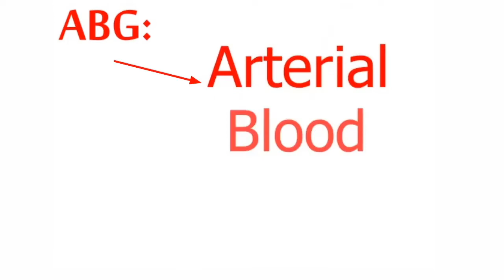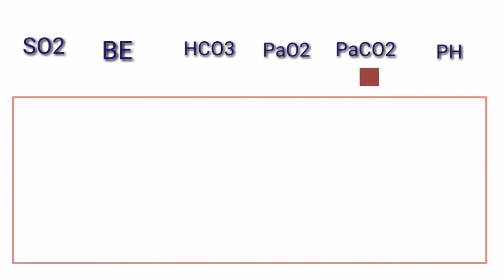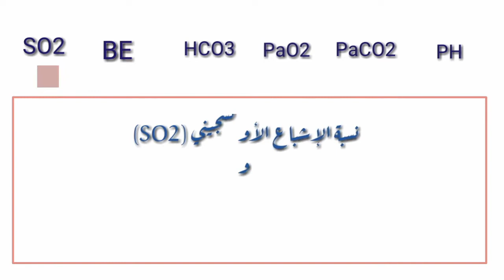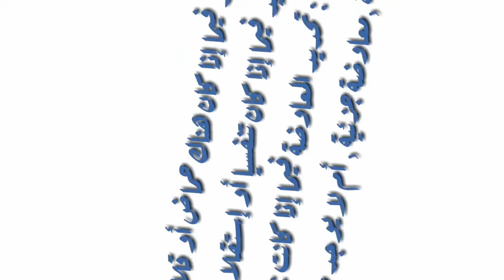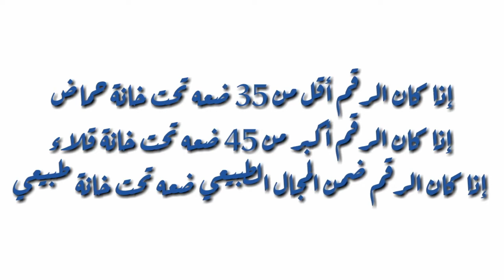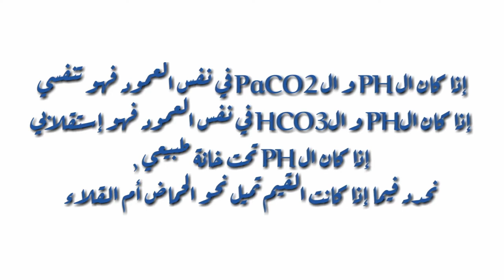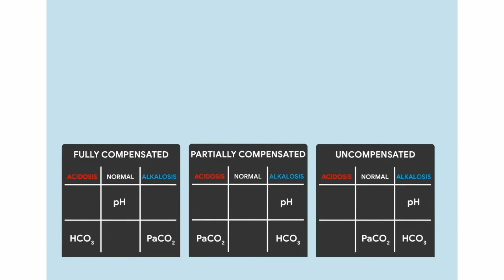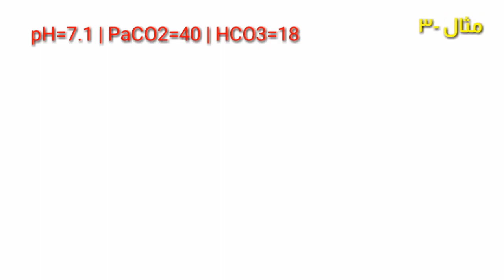غازات الدم الشرياني - بطريقة مبسطة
تفسير نتائج عينة الدم الشرياني
بطريقة المربعات
الحماض التنفسي
الحماض الاستقلابي
القلاء التنفسي
القلاء الاستقلابي
ABG
Arterial blood gases
respiratory acidosis
metabolic acidosis
respiratory alkaloids
metabolic alkaloids
tic-tac-toe